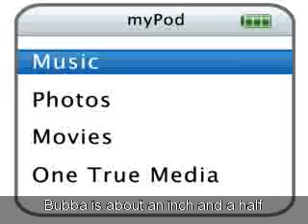My Crayfish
R.I.P baby pinchy, you were deeply loved!

baby pinchy i never new u i was looking forward to seeing ur owner put u on youtube u where one cool cray and u still are take care of ur family in heven i love u :)
thank you lpsbirdydogz!!!